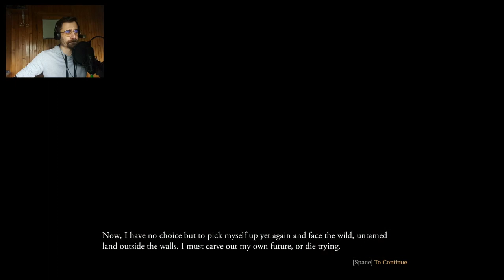Let's Play Outward The Soroboreans Gameplay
This time we're taking a look at an immersive open-world survival RPG. Now with the addition of Soroboreans DLC. Let's see how long we'll survive.